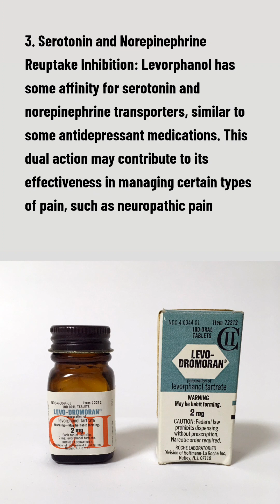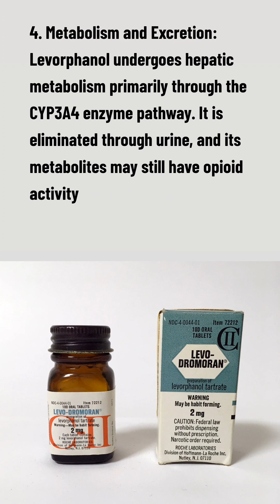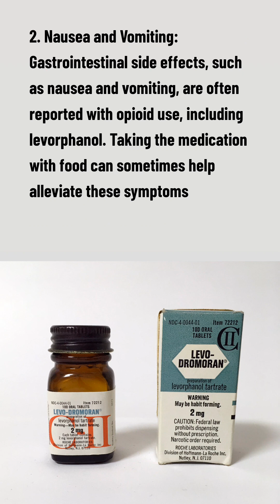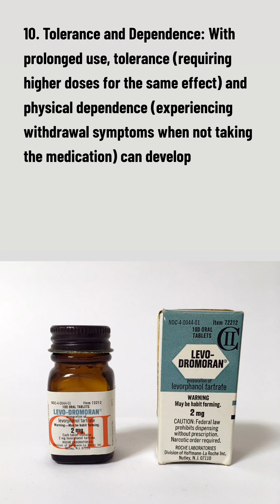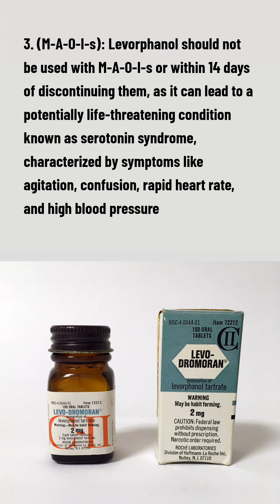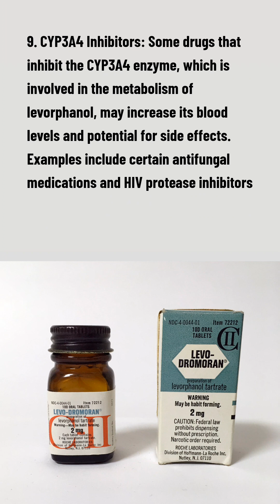know about Levorphanol